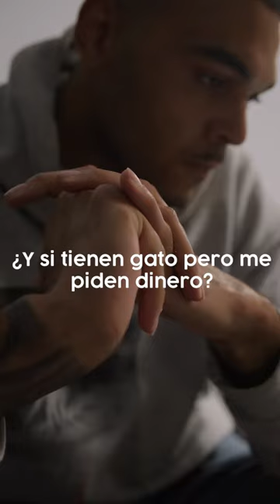Metanse el gato por el CuL*** | La fabula del gato y el coche | Vida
Esta fábula refleja una situación común en nuestras vidas diarias, lo mejor es no crearnos historias que no han ocurrido y que posiblemente no ocurrirán, no demos nada por sentado, preguntemos todo y aclaremos cualquier duda que tengamos.
 Tomar en cuenta estas últimas sugerencias, nos harán tener una vida tranquila sin inconvenientes por mal entendidos.